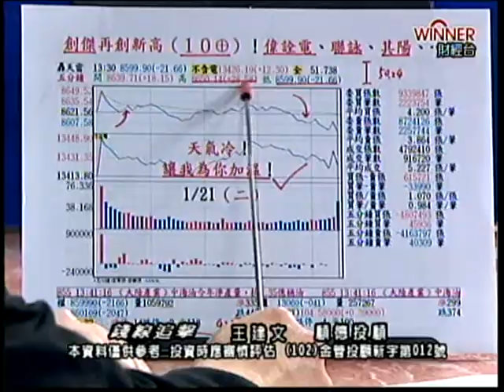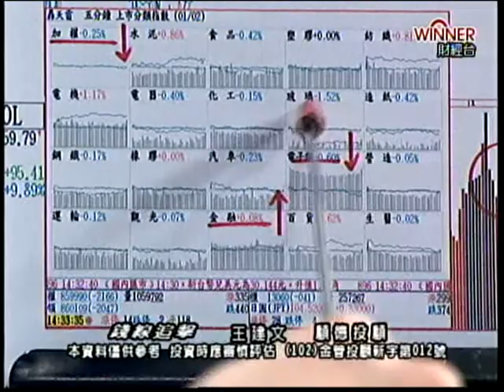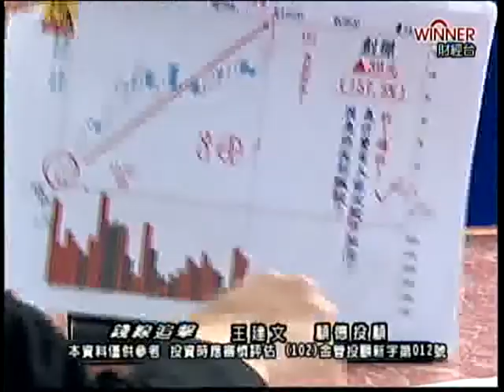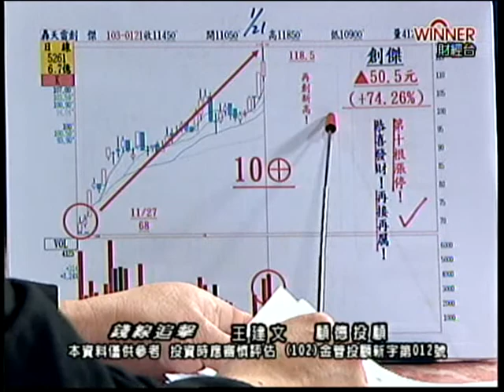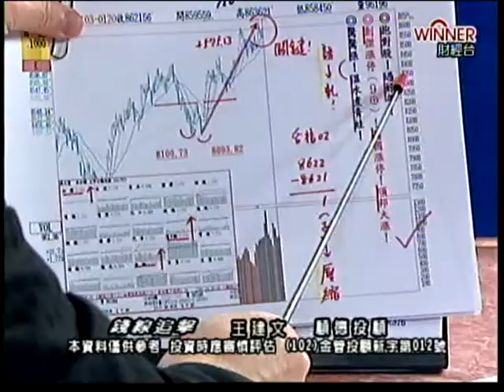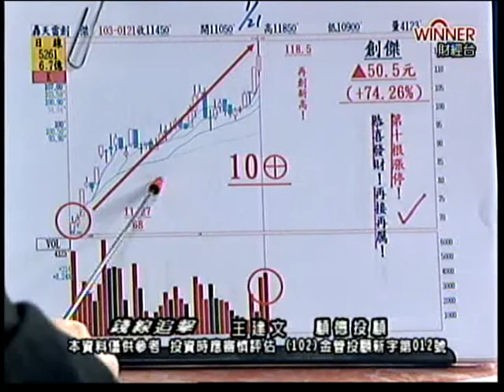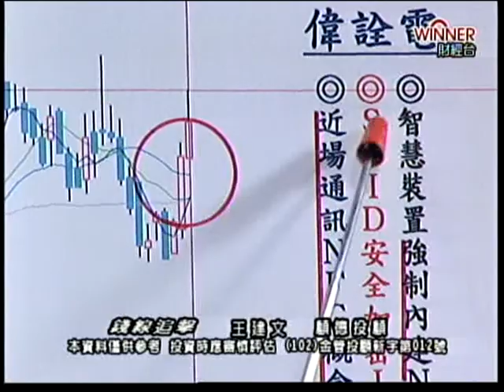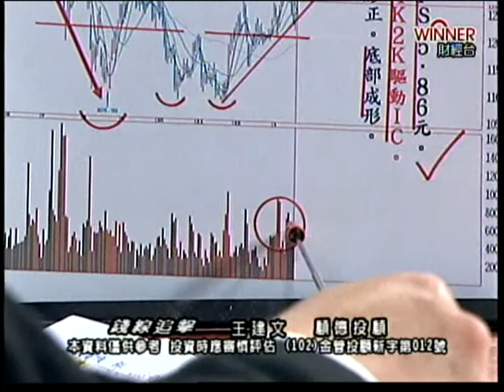錢線追擊 王建文 分析師 2014-01-21